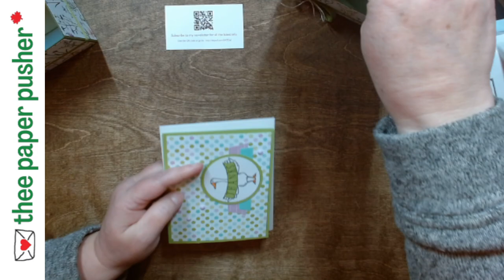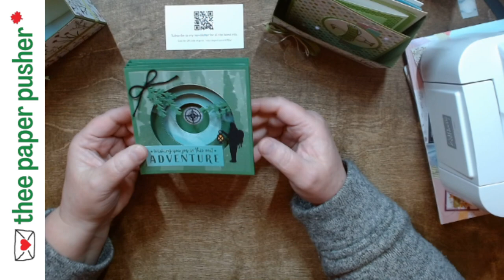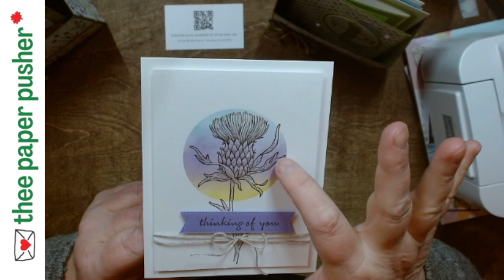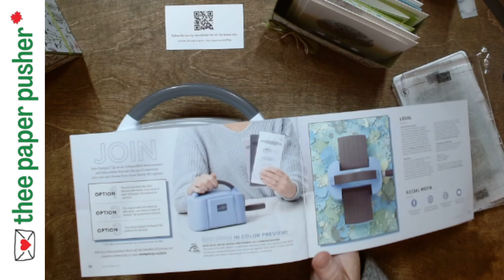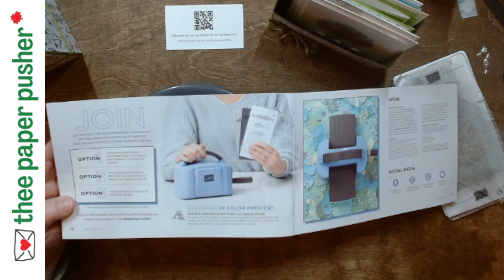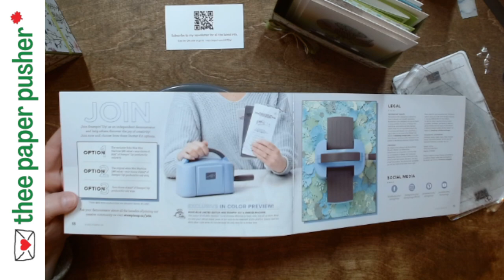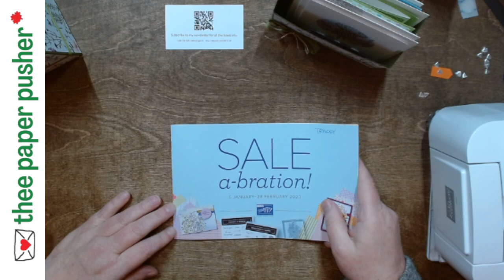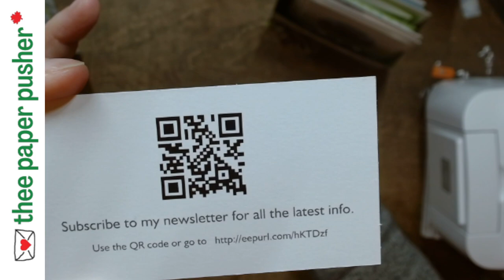Products on Parade 3 Feb 23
- projects from demo event
- SAB 2023 join deals